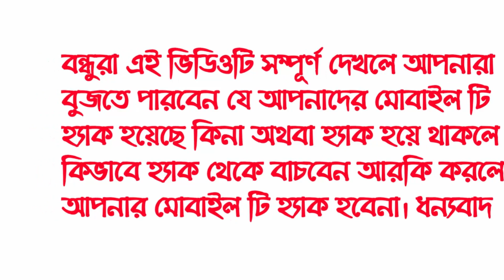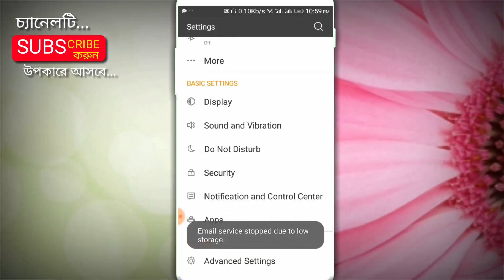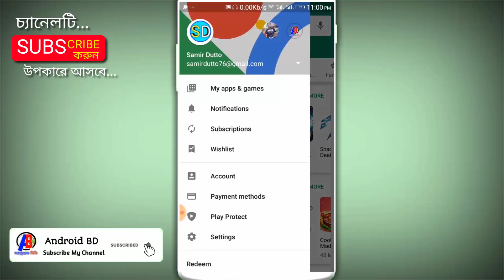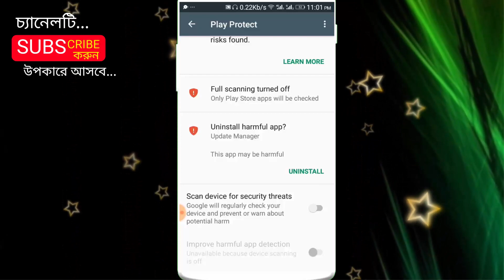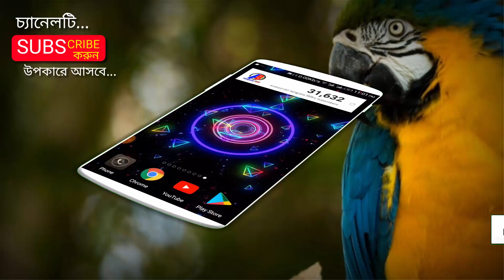আপনার ফোনটি হ্যাক হয়েছে কিনা দেখে নিন! How to Delete Hacking and spy apps From Mobile / Android tips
Mx Player এর বাবা না দেখলে মিস করবেন। Best Video Player for Android Phone । Fx Player

নিজের নাম্বার হাইড করে কল করুন? How to Call AnyOne and Hide Your Personal Mobile Number

আপনার মোবাইলকে ভাইরাস মুক্ত রাখতে চান তাহলে Google Chrome Browser এর এই সেটিংটি On করে দিন

বাঁচতে চাইলে WhatsApp এর এই গোপন সেটিংসটি অন করে দিন।Most Important Settings of WhatsApp। Android BD

.Thank's/ধন্যবাদ.